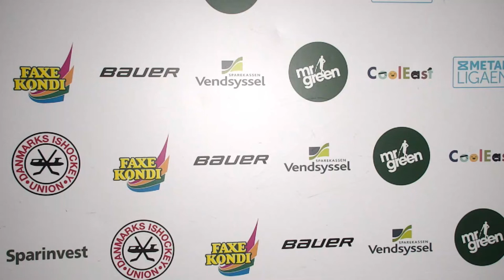VIDEO: JULIAN JAKOBSEN efter Aalborg-Esbjerg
Aalborg tog imod Esbjerg fredag aften og vandt med 6-3 over gæsterne fra Vestjylland. Her er Julian Jakobsens kommentar desværre uden billede grundet lidt tekniske problemer i Aalborg.